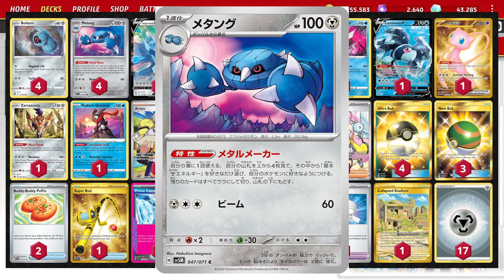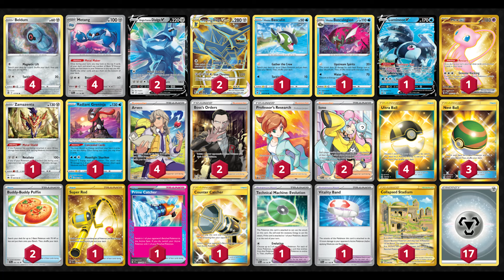メタングとディアルガVSTARを組み合わせたら追加ターンも取れて楽しすぎワロタｗ【ポケカ】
デッキ原案

Pokémon: 10
2 Origin Forme Dialga V ASR 113
1 Lumineon V PR-SW 250
1 Mew ex MEW 205
1 Zamazenta CRZ 97
4 Metang TEF 114
4 Beldum SIT 117
1 Hisuian Basculegion LOR 45
1 Hisuian Basculin ASR 43
1 Radiant Greninja ASR 46
2 Origin Forme Dialga VSTAR ASR 210

Trainer: 13
2 Boss's Orders RCL 189
1 Collapsed Stadium LOR 215
2 Professor's Research PR-SW 152
2 Iono PAL 254
1 Super Rod PAL 276
1 Prime Catcher TEF 157
1 Counter Catcher CIN 120
3 Nest Ball SUM 158
1 Technical Machine: Evolution PAR 178
4 Arven SVI 235
2 Buddy-Buddy Poffin TEF 144
1 Vitality Band SVI 197
4 Ultra Ball SUM 161

Energy: 1
17 Basic {M} Energy EVS 237